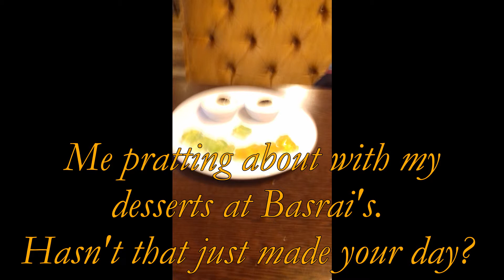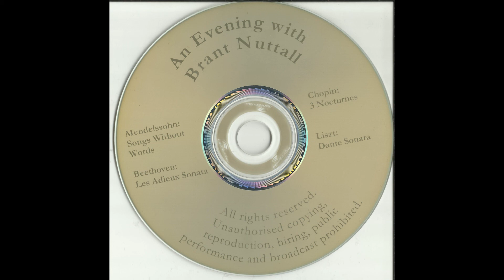My World: Brilliant Thursday featuring Beethoven Les Adieux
A slightly longer one today. A brilliant day with loads of great news. Having fun with the pictures (all by me) and finishing with a rousing finale from the Les Adieux Sonata by Beethoven. What's not to love?